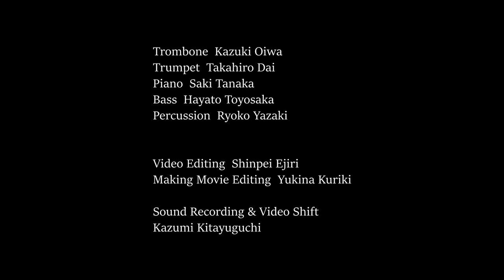Kazuki Oiwa Acoustic Session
WAO亭Studioよりトロンボーン大岩和貴をリーダーとしたアコースティックセッションの様子を公開！

演奏が気に入った！もっと応援したい！と思って下さったらぜひ『投げ銭チケット』の購入をお願いします。
チケットを購入してくださった方には収録の裏側を撮影した特典映像をプレゼント！🎁
▼投げ銭をする！▼

神楽坂の音楽スタジオより毎回Specialなライブを配信🎥

Trombone, Kazuki Oiwa
Trumpet, Takahiro Dai
Piano, Saki Tanaka
Bass, Hayato Toyosaka
Percussion, Ryoko Yazaki

Video Editing, Shinpei Ejiri
Making Movie Editing, Yukina Kuriki

Sound Recording, Tanaka"WAO"Jun
Video Switching, Kazumi Kitayuguchi

Special Thanks
WAO亭 Studio

バンドリハーサル～収録配信までそれぞれのスタイルに合わせて利用できる！
オーディオ最大48ch、8台のカメラを備えた音楽制作配信リハーサルスタジオ。
WAO亭 Studioの詳細はこちら▼▼